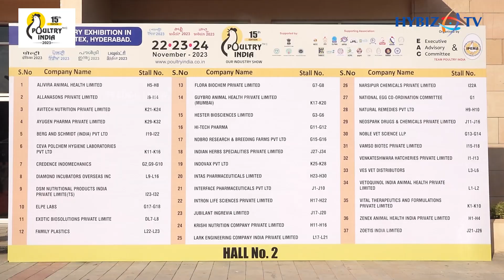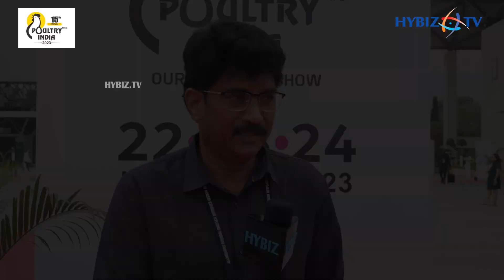Asia's Biggest Poultry Expo | Poultry India 2023 | Public Response | Hybiz tv